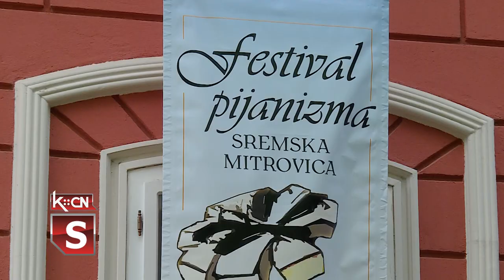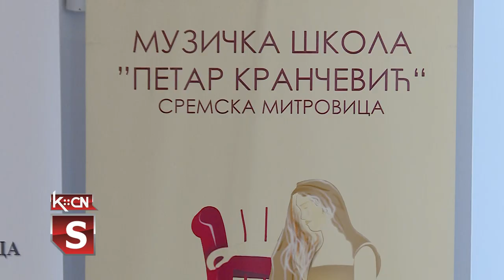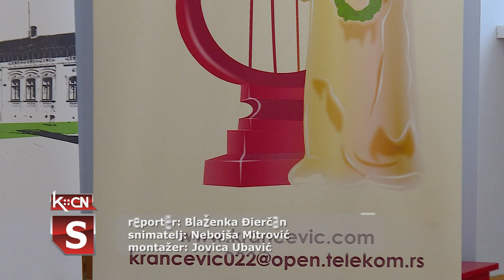Festival pijanizma u Sremskoj Mitrovici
Od 27. do 30. aprila u Sremskoj Mitrovici se održava 9. Festival pijanizma, međunarodnog karaktera. Festival se održava u Galeriji „Lazar Vozarević”, a organizatori su Muzička škola „Petar Krančević” i Umetničko udruženje „Krančević” iz Sremske Mitrovice.